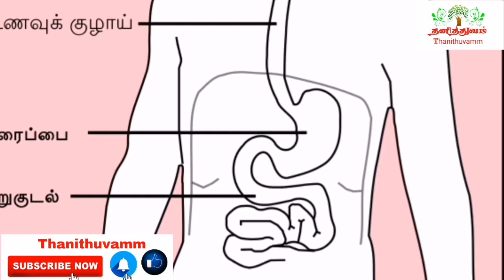கை,கால் வீக்கம் குணமாக,ஜீரம் குணமாக,Kai kaal veekam kuraiya | Thanithuvamm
In this video about to watch hand and leg swelling treatment in tamil, kai kall veekam kuraiya,Fever treatment in tamil, Fever home remedies in Tamil

கை கால் வீக்கம் ஜுரம் குணமாக எளிய சித்த மருத்துவ முறை.

கை,கால் வீக்கம் குணமாக,ஜீரம் குணமாக

தேவையான பொருட்கள்:

1.பற்பாடகம்

2.திப்பிலி

3.மிளகு

ஒரு அகன்ற பாத்திரத்தில் ஒரு லிட்டர் தண்ணீர் விட்டு அதனோடு மிளகை இடித்துப் போட்டு சிறிது திப்பிலியை சேர்த்துக் கொள்ளவும் அதில் தேவையான அளவு பற்பாடகம் சேர்த்து சுடு தண்ணீரை நன்றாக காய்ச்சி கசாயமாக்கி கொள்ளவும்.

இந்த கசாயத்தை இரவினில் 100 மில்லி அளவு குடித்து வர கை கால் வீக்கம் ஜுரம் ஆகியவை குணமாகும்.

All content and media on the Thanithuvamm is created and published online for informational purposes only , some people health is not comfortable for this medicine , before you use this herbal remedies compulsary consult professional representative , It is not intended to be a substitute for professional medical advice and should not be relied on ' as health or personal advice , Always seek the guidance of your health professional with any questions you may have regarding your health or a medical condition . Never disregard the advice of a medical professional , or delay in seeking it because of something you have read on this Channel . If you think you may have a medical emergency , go to the nearest emergency department , or call the emergency services immediately . If you choose to rely on any information provided by Thanithuvamm , you do so solely at your own risk . இந்த தனித்துவம் சேனலில் பதிவேற்றம் செய்யப்படும் சித்த வைத்தியம் சார்ந்த அனைத்து செயல்முறைகளும் ஒவ்வொருவரின் உடலின் தன்மைக்கு ஏற்ப மாறுபடும் . மூலிகைகளை பயன்படுத்தும் முன்னர் தகுந்த ஆலோசனைகளை பெற்று பயன்படுத்தவும் , இந்த வைத்தியத்தை பயன்படுத்துவதும் பயன்படுத்தாததும் அவர் அவர்களின் சொந்த விருப்பமே தவிர கட்டாயமாக பயன்படுத்த அறிவுறுத்தப்படவில்லை , தகுந்த ஆலோசனையின்றி பயன்படுத்தும் பட்சத்தில் வரும் பின்விளைவுகளுக்கு தனித்துவம் எந்த விதத்திலும் பொறுப்பேற்காது என்பதை தெரிவித்துக்கொள்கிறோம்.